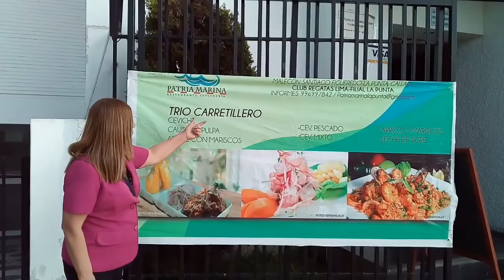BALNEARIO HERMOSO DEL DISTRITO LA PUNTA PERÚ.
LA PUNTA.el distrito más bonito y seguro del Callao.Está rodeado de playas como CANTOLAO, LA ARENILLA y la punta punta.espero les haya gustado este lindo lugar.